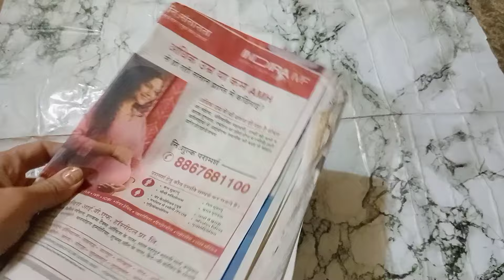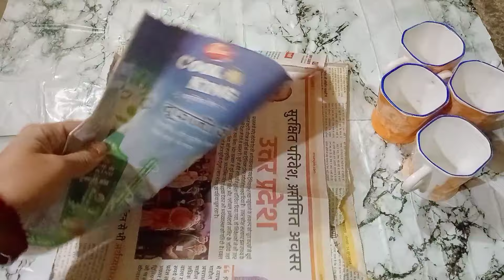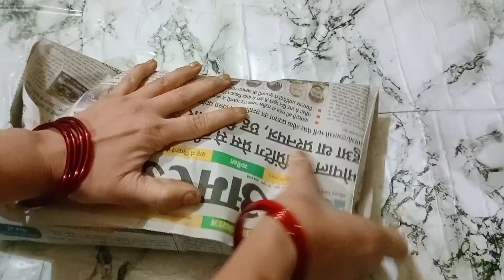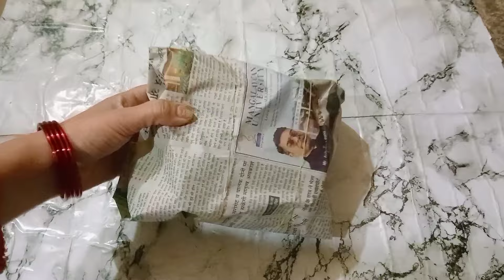ठंडी में बहुत काम आने वाली कमाल की ट्रिक//न्यूज पेपर का कमाल देख चौंक जाएंगे 😱newtips